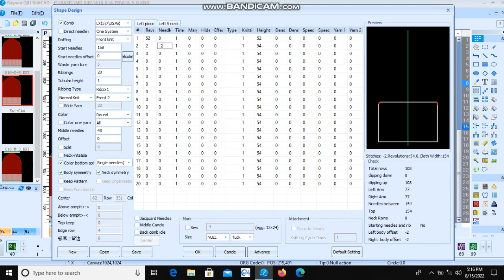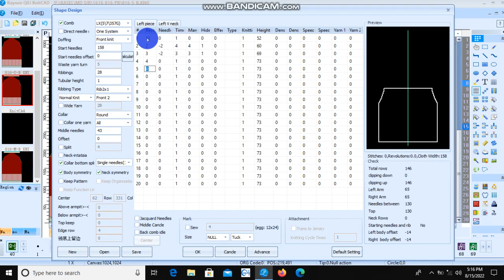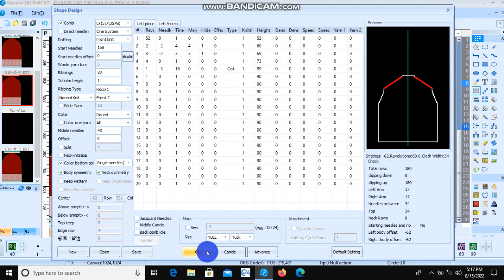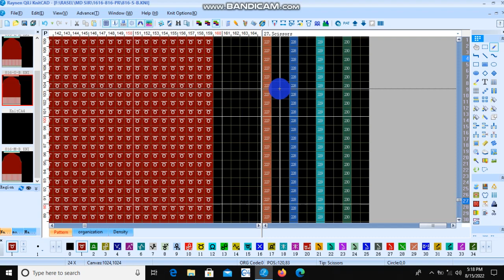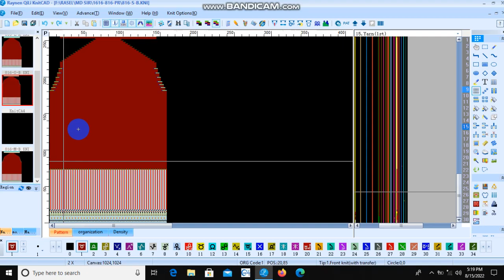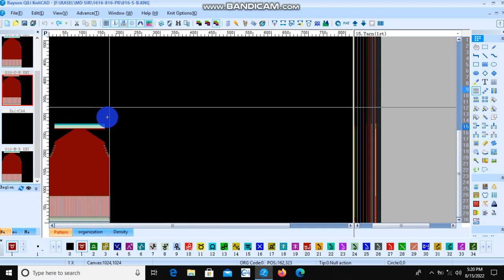chart program Raynen QiLi Knit CAD.